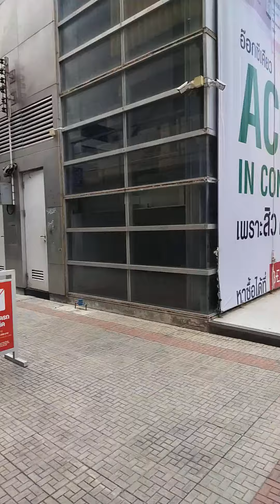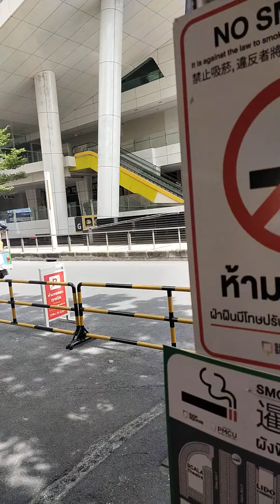สยามสแควร์ Siam Square วันอังคารที่ 10 กรกฎาคม 2564